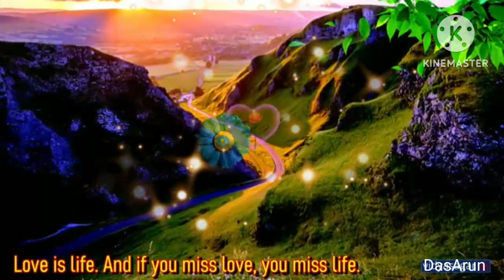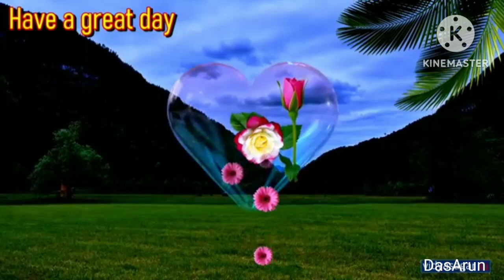Quotes - Good morning Video